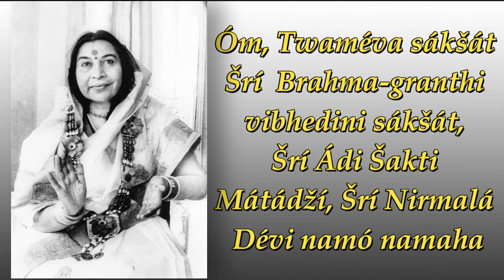Šrí Brahma granthi vibhedini